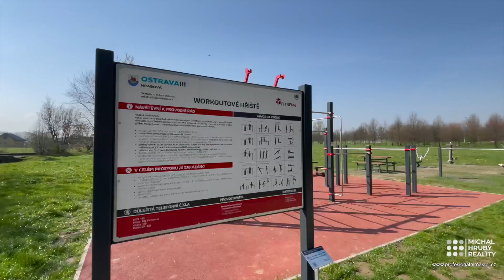Byt 3+1 v Hrabové - ideál pro klidné rodinné bydlení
Michal Hrubý - privátní realitní makléř Ostrava